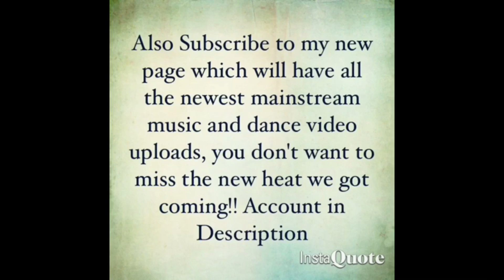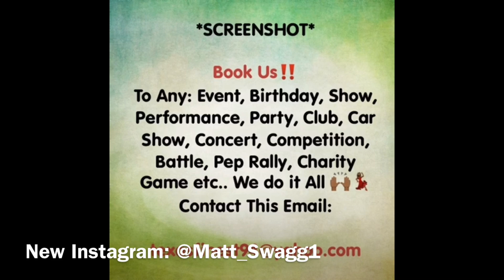Mellennial By Buddy Sandz And Lil-Danii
It's Millennium By Buddy Sandz And Lil-Danii, Instagram is @Lil.Danii_BuddySandz  And @Buddysandz
Also SoundCloud is Buddy sandz